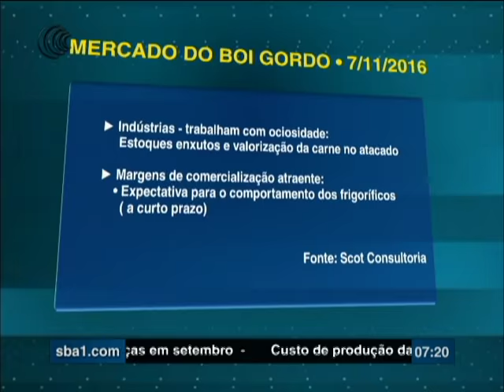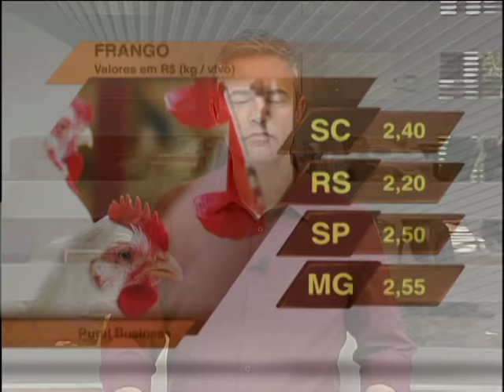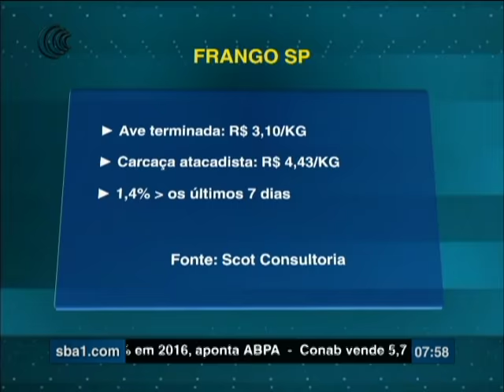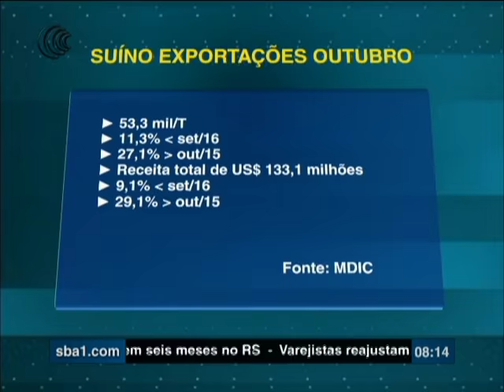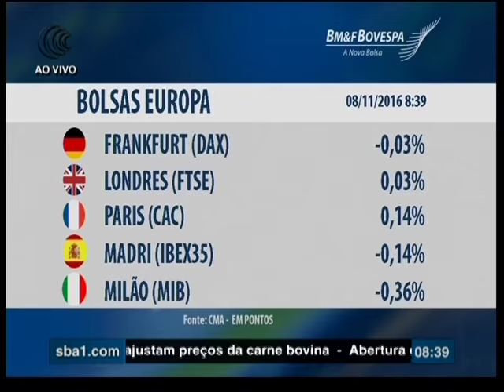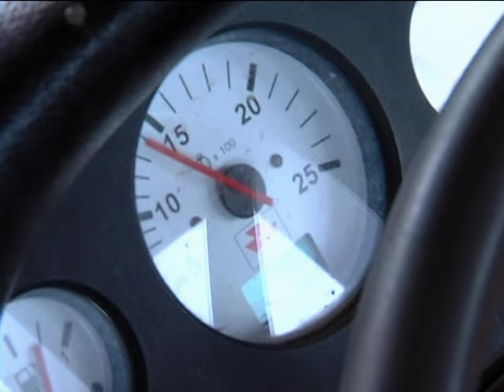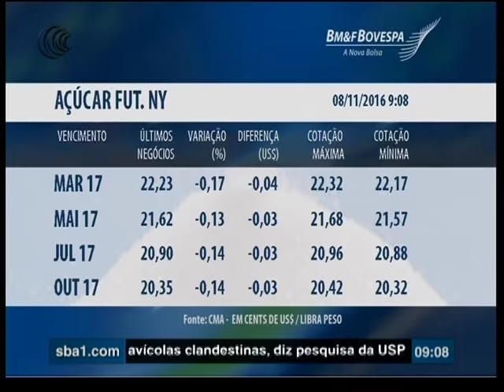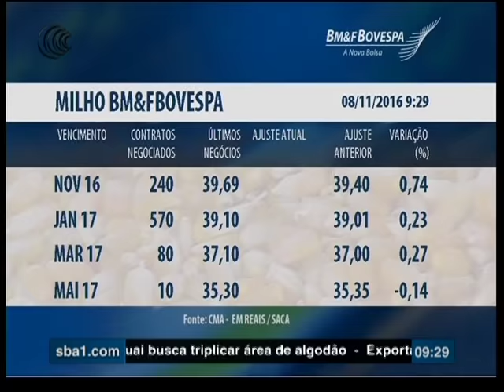Bom Dia Produtor | 08/11/2016